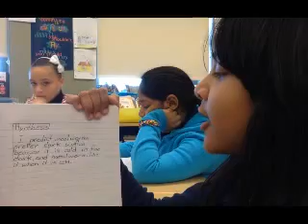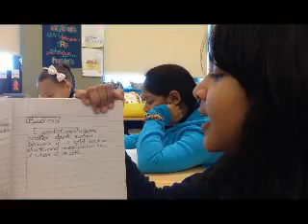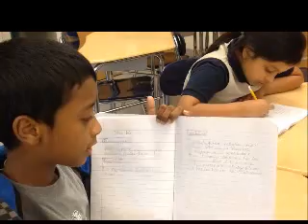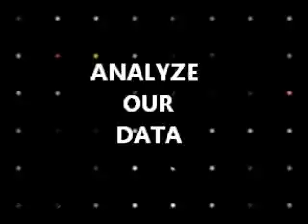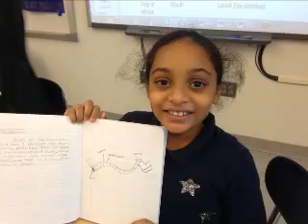301 Mealworm Experiment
Experiments with mealworms